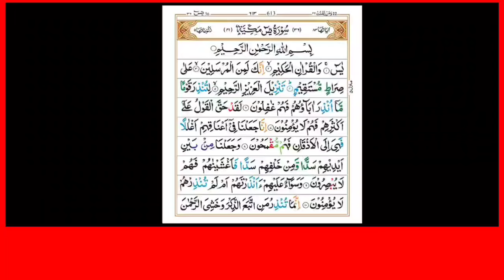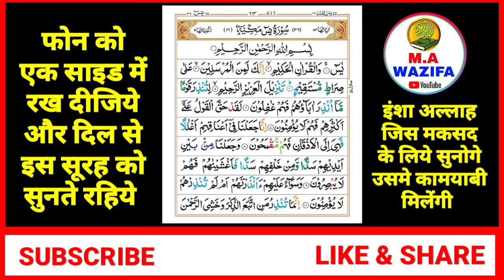Surah Yaseen Sunne Aur Padhne Ke Fayede । सूरह यासीन सिर्फ एक बार हर मुसलमान को सुन्ना ज़रूरी है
naat sharif
surah yaseen
surah baqarah wazifa power
surah yaseen ki fazilat mufti salman
azhari
surah yaseen video
surah yaseen surah baqarah ki tilawat
surah kahf ka wazifa
surah momin ka wazifa
surah rahman ki aayat
surah kahf ki aayat
surah yaseen padhne wala
naate paak
ya basito ka wazifa
wazifa
ma wazifa
wazifa ka channel
wazifa ki fazilat
islamic video wazifa
surah juma ki tilawat
quran ka wazifa amal
surah yaseen sunane ke liye
quran ki tilawat dijiye
islamic amal
wazifa ka channel
dua wazifa
padhne ka wazifa
surah juma ki aayat
islam me
wazifa amal
islamic fazilat
viral wazifa
wazifa
surah yaseen ka amal
wazifa for protection
surah tilawat
jumma surah kahf
islamic information
surah kausar ka wazifa
surah juma surah yaseen

your Qourise.

video Title